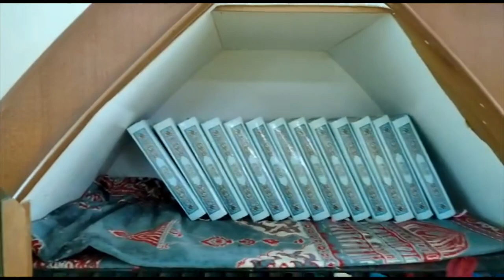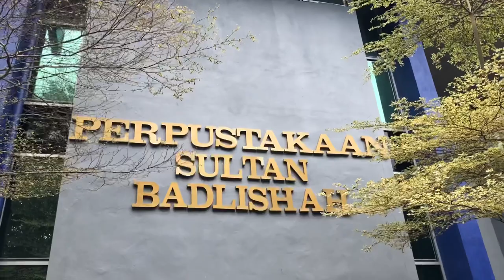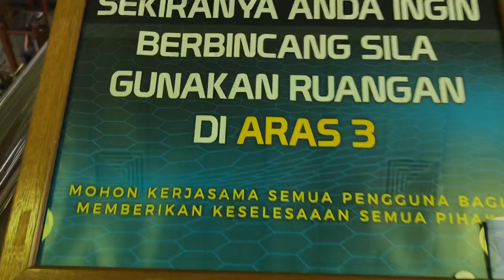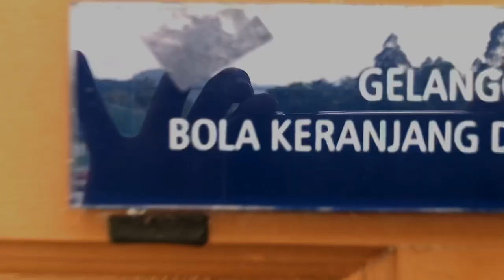UED102 - 5 Places In UITM Merbok,Kedah | AD111 Group 7 | Nurin Syafirra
This Video Edited By Me, There are other videos like this but not edited by me...
I posted this just to practice my editing skills
I hope you enjoy it!

◈ PORTFOLIO STUDY SKILLS (UED 102)
UED102 provides students with learning skills that can help students have knowledge about university lifestyles such as time management, and achieving their goals.

✿• • Details • •✿
I’m officially 18 years old at the moment and I’m a university student!
Uitm Merbok, Kedah is where I further my studies.
The course I took Is Diploma in Graphic Design and Multimedia.